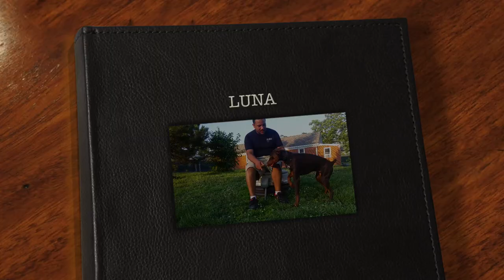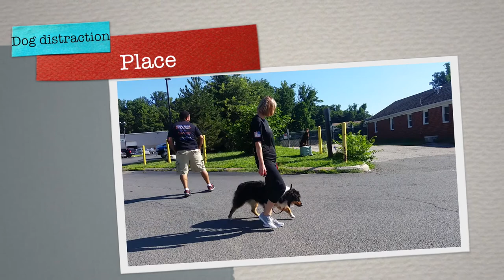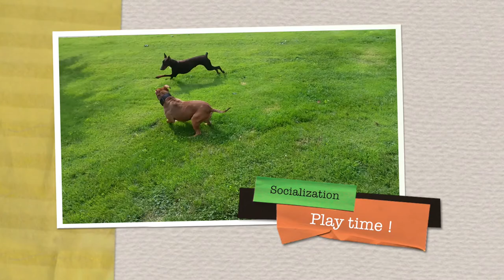Doberman "Luna:" Amazing Before/After Video! Electronic Collar Training Virginia